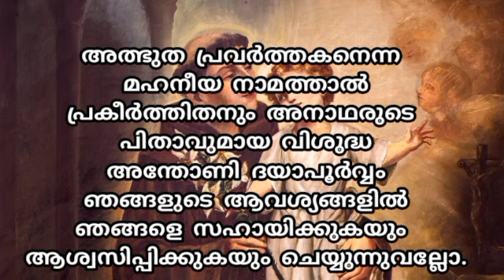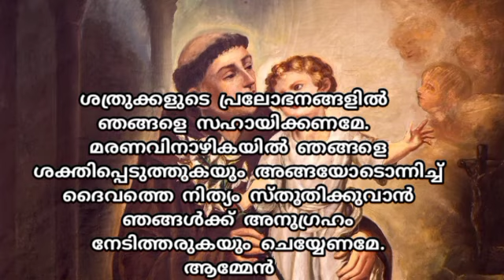ചൊവ്വഴ്ച്ച ദിവസം അന്തോണീസിനോടുള്ള ഈ പ്രാർത്ഥന മുടക്കരുത്